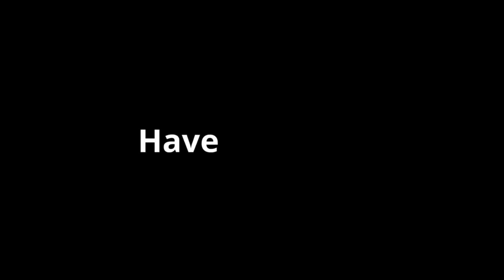4 in 1 Edition (Pomni's 2nd revenge on Nora)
Requested by: Pomni as a 2nd revenge on Nora for insult her and she sent some Mario Characters to defeat Nora.

Match 1
Level 4 - 5 "Getting the Spare" (Peggle Deluxe)

Match 2
Level 7 - 2 "I heart Flowers" (Peggle Deluxe)

Match 3
Level 4 - 2 "The Last Flower" (Peggle Deluxe)

Match 4
Level 1 - 2 "Slip and Slide" (Peggle Deluxe)